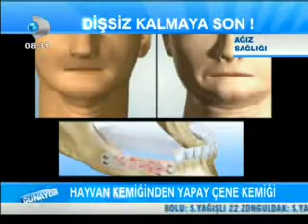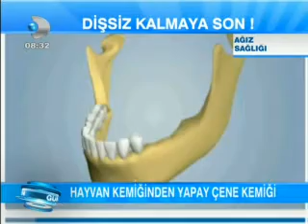Hayvan Kemiğinden yapay çene ameliyatı Türkiye'de ilk defa Box teknik uygulaması yapıldı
İrfan Değirmenci ile Günaydın haberlerinde Dr. Nihat Tanfer hayvan kemiğinden yapay çene kemiği konusunda bilgi veriyor